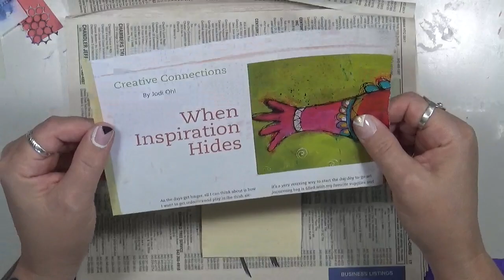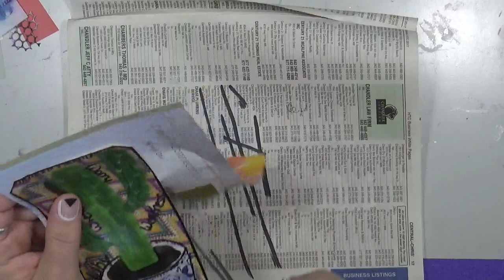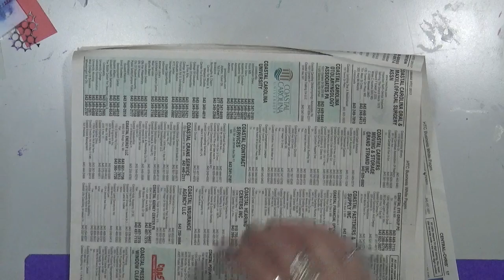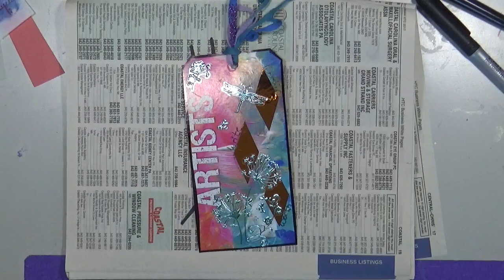ABC -W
Snail Mail  - Happy Mail :
Cindy Utter
850 HWY 701N